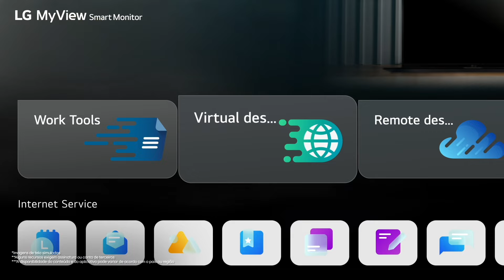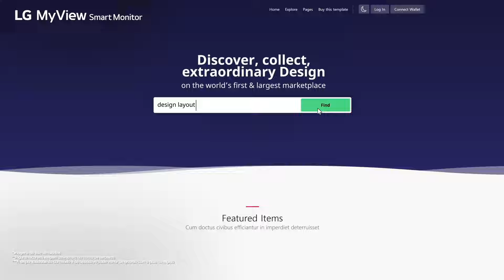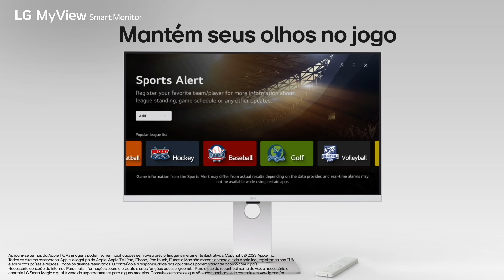Uma Tela, Infinitas Possibilidades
Trabalhe e divirta-se com o LG MyView Smart Monitor 32SR50F-W. Com ele, você pode acessar vários serviços de home office e assistir seus conteúdos favoritos de streaming (Netflix, Prime Video, Disney+, YouTube e Apple TV+) através da plataforma WebOS 23. A melhor parte? Não há necessidade de um PC para experimentar tudo isso!